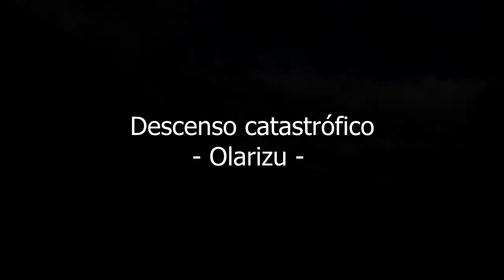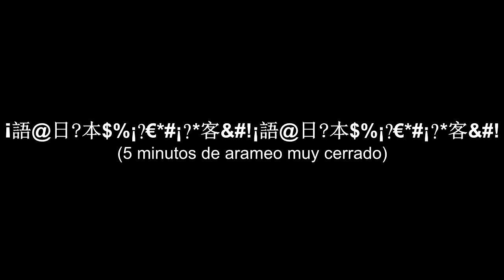Downhill Olarizu, Alava con caída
Descenso desde el repetidor junto a la cruz de Olarizu, Álava.
En el punto más complicado, una piedra detiene mi bajada, con consecuencia evidente.